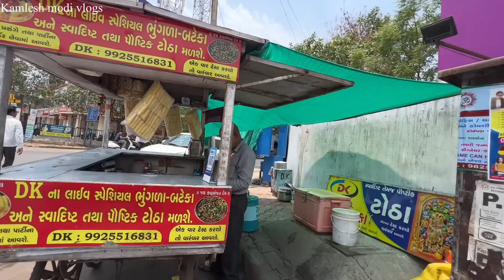dk ભાઈ તો શું બોલી ગયા રાજભાઈ અમદાવાદ માં માસી ખુશ થઇ ગયા જમવા ગયા તો કમલેશ મોદી vlogs